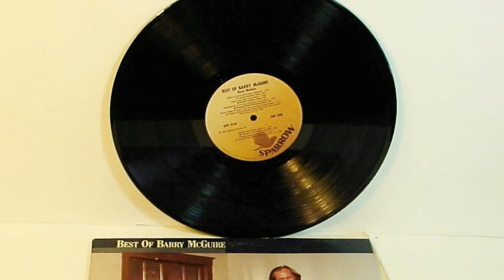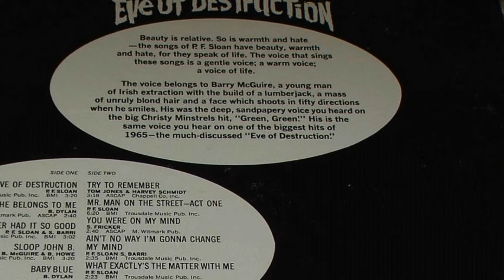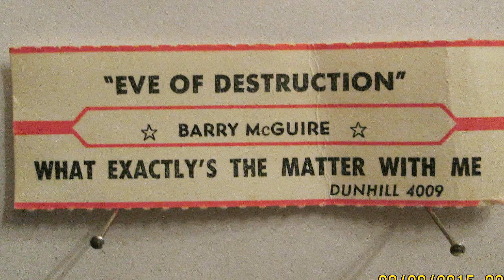EVE OF DESTRUCTION--BARRY McGUIRE (NEW ENHANCED RECORDING) 720p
I had a request for this and I happened to have a good stereo version of it on hand so I threw a few tracks on it and out came this. I don't know if anyone's gonna like it. I didn't spend a lot of time on it just enough to
give it better sound. Kenn